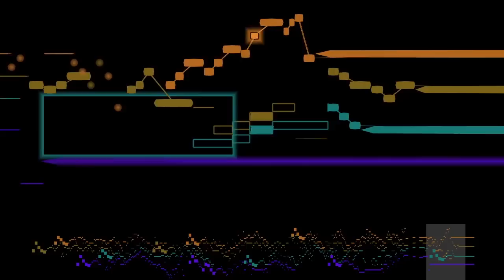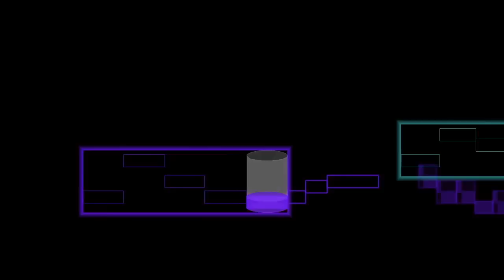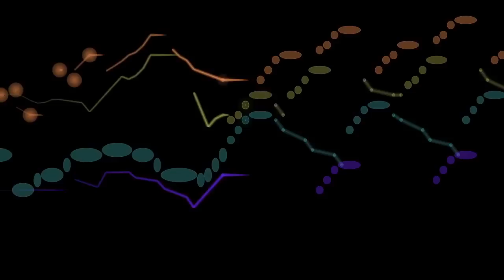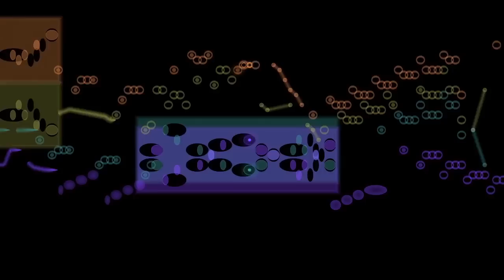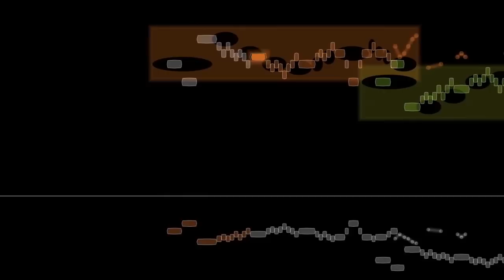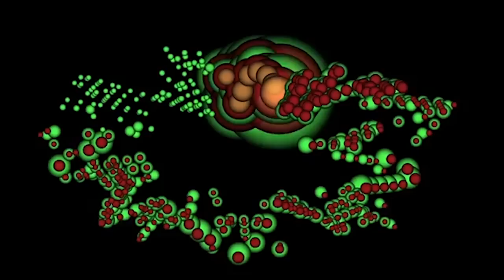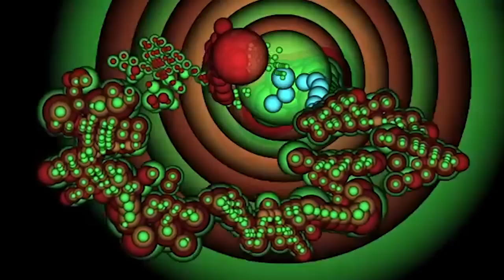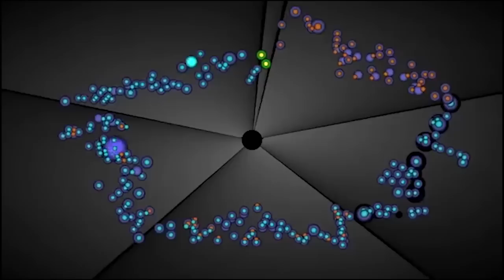J.S. Bach, Art of Fugue, Complete. Kimiko Ishizaka (piano), Malinowski (animation)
J. S. Bach's Art of Fugue (Kunst der Fuge), performed by Kimiko Ishizaka, with an animated graphical score by Stephen Malinowski. This is the complete piece. Bach never completed the work, so the ending has been composed and performed by Kimiko Ishizaka.

Q: Where can I download this recording?
A: Kimiko Ishizaka recorded the fugues in Bach's Art of Fugue and put the recordings in the public domain as part of the Libre Art of the Fugue, which you can download and read more about here:

Q: Where can I see more work by Stephen Malinowski?

0:00 Contrapunctus 1
3:06 Contrapunctus 2
5:40 Contrapunctus 3
8:19 Contrapunctus 4
[Contrapunctus 5 - missing!]
13:04 Contrapunctus 6
23:20 Contrapunctus 7
18:57 Contrapunctus 8
27:23 Contrapunctus 9
29:58 Contrapunctus 10
33:53 Contrapunctus 11
38:46 Contrapunctus 12
41:58 Contrapunctus 12
44:55 Contrapunctus 13
47:11 Contrapunctus 13
49:28 Canon per Augmentationem in contrario motu
54:49 Canone all' ottava
57:09 Canone alla decima
1:02:02 Canone alla duodecima
1:05:53 Fuga a 3 Soggetti
1:12:37 Fuga a 3 Soggetti (Ishizaka)